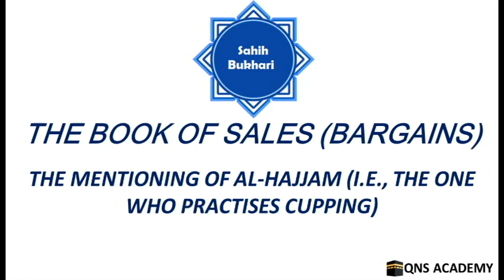Bukhari 34-39: The mentioning of Al-Hajjam (i.e., the one who practises cupping)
List of chapters in the book of Sales (bargains)
36 Purchasing of camel suffering from skin disease or disease causing severe thirst
37 Selling of arms during the period of Al-Fitnah (trial, affliction) and otherwise
38 (What is said) about the perfume seller and the selling of musk
39 The mentioning of Al-Hajjam (i.e., the one who practises cupping)
40 The trade of cloth, wearing of which is considered undesireable both for men and women
41 The owner of a thing has to suggest a price
42 For what period has one to confirm or cancel the bargain?
43 If the time for the option is not fixed, will the deal be considered as legal?
44 Both the buyer and the seller have the option to cancel or confirm the bargain, unless they separate
45 If the buyer and the seller give each other the option of cancelling the bargain immediately after the bargain is made (while they are still together), the bargain is rendered final (even if they did not separate)
46 Is selling permissible if the seller has the option of cancelling the bargain?
47 What is said if somebody buys a thing and gives it as a present to someone else at that very moment before separating from the seller, and the seller has had no objection to the buyer's action; or if someone buys a slave and then manumits him?
48 What is disliked as regards cheating in business
49 What is said about markets
50 The dislike of raising voices in the market
51 Weighing or measuring goods is to be done by the seller or the giver
52 What is considered preferable regarding measuring
53 Allah's Blessing in the Sa' and Mudd of the Prophet (PBUH)
54  What is said about the selling of the foodstuff and its storage
55 The selling of foodstuff before receiving it, and the selling of a thing which you don't have
56 Whoever had the opinion that whoever bought foodstuff without measuring or weighing (blindly) should not sell it before bringing it into his house; and the punishment for whoever disobeys this order
57 If somebody buys some goods or (an) animal and let it with the seller, or it dies before he takes it into his possession
58 A seller should not urge somebody (in case of optional sale) to cancel a bargain the latter has already agreed upon with another seller so as to sell him his own goods; and a buyer should not urge the seller to cancel a bargain already agreed upon with another buyer so as to buy the goods himself, unless they are given permission in both cases, or the bargains are cancelled with the willingness of both the seller and the buyer
59 Selling by auction
60 An-Najsh' and whoever said: "A bargain carried out in such a way (Najsh) is not valid
61 Al-Gharar (the sale of what is not present) and Habal-il-Habala (i.e., the sale of what is in the womb of an animal)
62 Al-Limas or Mulamasa sale, i.e., by touching the thing only and not looking at it
63 Selling by Munabadha
64 The seller is not allowed to keep camels, cows, sheep or any other animal unmilked for a long time (so as to get more price by cheating)
65 The option of returning an animal, after milking it, along with a Sa' of dates (as the price of the milk), if it has been kept unmilked for a long period by the seller (to deceive others)
66 The selling of an adulterer slave
67 Dealing with women in selling and buying
68 Is it permissible for a person from the town to sell the goods of a desert dweller without taking commission? Should he help him or try to advise him?
69 Whoever hated that an urban person should sell the goods of a desert dweller and charge him for that
70 A town dweller should not buy goods for a desert dweller and charge commission as a broker
71 It is forbidden to meet the caravans on the way (to buy the goods away from the market)
72 The limits to which one can go ahead to meet the caravan
73 If somebody imposes conditions in selling which are forbidden (in) or are against the Islamic Law
74 Selling of dates for dates
75 The selling of dried grapes for dried grapes and meals for meals
76 Selling of barley for barley
77 Selling of gold for gold
78 Selling of silver for silver
79 Selling of Dinar for Dinar on credit
80 Selling of silver for gold on delayed payment
81 Selling of gold for silver from hand to hand (i.e., cash down)
82 The sale called Al-Muzabana; which is the sale of dried dates for fresh ones (that are still on the trees), and dried grapes for fresh grapes and the sale called Al-'Arayã (i.e., the selling of ripe fresh date, still over the palms, by means of estimation, for dry dates)
83 The selling of dates still on trees for gold or silver
84 The explanation of 'Araya
85 The sale of fruits before their benefit is evident (i.e., they are free from all the dangers of being spoilt or blighted)